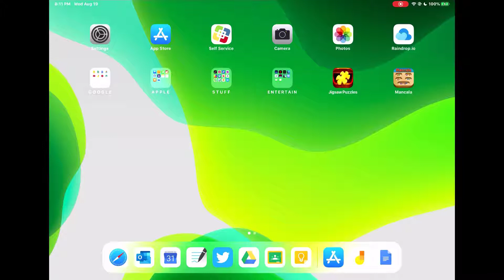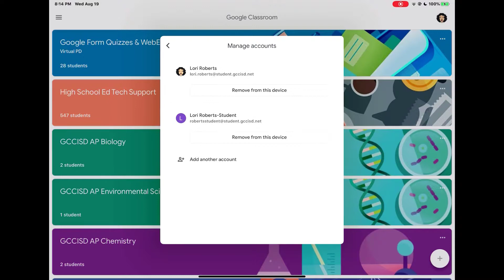Google Classroom on iPad (for students) - Account Options